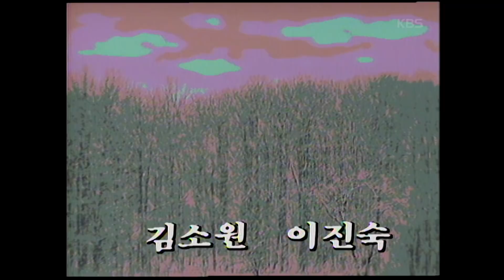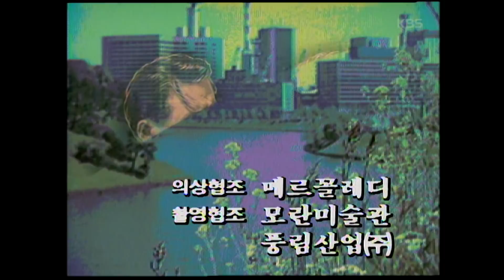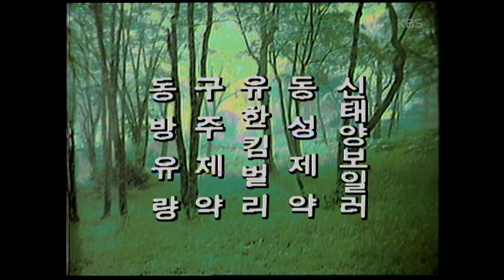꽃피고새울면 | 32회 (1990/09/02)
KBS 꽃피고새울면 - 32회 (1990/09/02)
1990년 5월 20일~1990년 10월 14일까지 매주 토,일 오후 7시50분 KBS2TV방송
▶극본 : 홍승연

▶연출 : 염현섭

▶출연 : 김혜수, 노주현, 나한일, 김청, 전운, 사미자, 민욱 박혜숙, 김소원,이진숙,이대로, 양재성, 정소녀, 한진주, 박혜성, 남주희, 홍여진, 이화영, 김희동, 장승우, 이원발,김대환, 홍륜의, 김민정, 윤연경, 강철민, 양승호,

▶아버지의 사업 때문에 애정도 없이 결혼한 여인과 그녀를 사랑하는 양 오빠 , 그녀의 남편에게 한을 갖고 복수의 기회를 엿보는 또 한명의 여인 등의 사이에서 벌어지는 애증과 갈등을 통해 현대의 애정관을 진단하고 건전한 인간상을 제시하는 드라마입니다.

▶시청자 여러분이 소장하고 계신 옛날 TV 녹화본이 있다면 연락주시기 바랍니다.